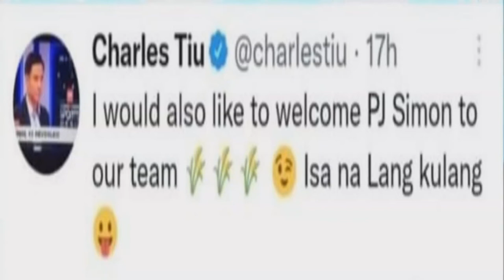Big 3 Reunited? Guess Who? FACT OR BLUFF?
Barangay Ginebra
Ken Holmqvist
Mikey Cabahug
Jollo Go
Hubert Cani

Cavitex Road Warriors
AC Soberano
David Murrell
Kyles Lao
Larry Fonacier

Limitless Appmasters
Brandon Ganuelas-Rosser
Jorey Napoles
Reymar Caduyac
Mike Gamboa

Meralco Bolts 3x3
Joseph Sedurifa
Dexter Maiquez
Alfred Batino
Tonino Gonzaga

Jeepy Faundo
LA Revilla
Mike Calisaan
Mark Olayon

Pioneer Pro Tibay
Robin Roño
Carlo Escalambre
Carlo de Chavez
Dan Reducto

Platinum Karaoke
Karl Dehesa
Chris de Chavez
Yutien Andrada
John Ray Alabanza

Purefoods TJ Titans
Pao Javelona
Jed Mendoza
Val Acuña
Joseph Eriobu

Bacon Austria
Louie Vigil
James Mangahas
Jeff Manday

Sista Super Sealers
Kenneth Mocon
RJ Argamino
Leo de Vera
Prince Rivero

Terrafirma 3x3
Terrence Tumalip
Dhon Reverente
Roider Cabrera
Matt Salem

Almond Vosotros
Lervin Flores
Samboy de Leon
Jeremiah Gray

Zamboanga Valientes
Kyle Neypes
Gino Jumao-as
Mark Cardona
JR Cawaling